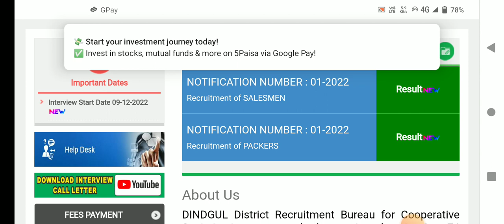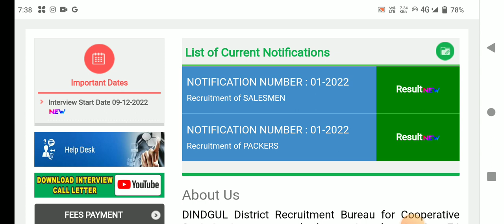🌟இன்று ரேஷன் கடை ரிசல்ட் குறித்த அதிரடி திருப்பம் | ration shop result 2023